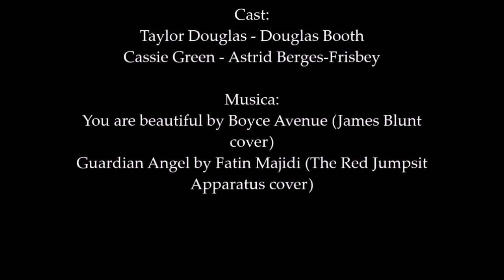Beautiful Angel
Cassie e Taylor, un angelo protettore ed un semplice essere umano; le regole di cui quest'ultimo è totalmente ignaro li vorrebbero separati ma qualcosa di più potente, il destino li vuole insieme e li fa incontrare ed innamorare perdutamente... chi l'avrà vinta tra l'amore e la legge? Per scoprirlo venite a trovarci sul nostro forum GdR